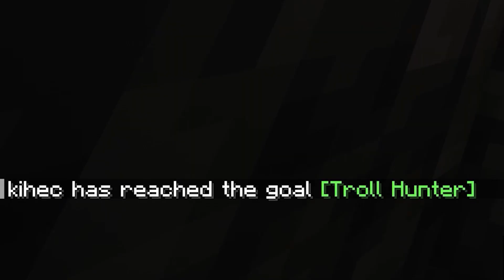Terrifying Dwellers Are CHASING US EVERYWHERE...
In today's From The Fog episode, me and my bro spent some time on the surface and then decided to get some resources in the caves. I turned out, neither of those places were safe from terrifying dwellers...
Mod list:
Amazing Mineshafts & Miner Companion
Architectury
Born in Chaos
Box of Horrors
Cave_Dweller
Deep Blood
Doppelganger
Dangers in the Darkness
Enemy Expansion
Eyes in the Darkness
Fear the Dark
Forge
Forlorn Beasts
From the Fog
GeckoLib
Just Enough Items
Macw's Furniture
Macaw's Windows
MrCrayfish's Furniture Mod
Nosiphus Furniture Mod
Nyf's Spiders 2.0
Slenderman
Sound Physics Remastered
Storage Drawers
The End of Herobrine
Stalwart Dungeons
The Graveyard
The Man from the Fog
The Midnight Lurker
There is something in the Caves
Undead_revamp2
Weeping Angels
Whisperwoods
The Starved Stalker
Lucky's Spelunker's Charm II
AmbientSounds 5
From The Shadows
The One Who Watches
Corpse Stalker
Abomination (stalker entity)
Twisted Horrors
Blizzardous
The Slumbering Omen